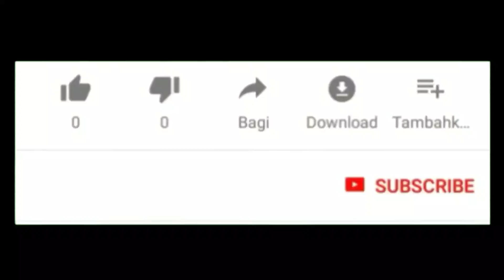45 Model Gamis Motif Simple Dan Setelan Tunik Terbaru 2020 Cocok Dipakai Sehari-hari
Assalamu'alaikum..

Selamat datang kembali di channel Nafisa Tube, di kesempatan kali Ini saya membagikan 45 model gamis motif simple dan setelan Tunik terbaru cocok dipakai untuk ke segala acara formal ataupun non formal..

Terima kasih..